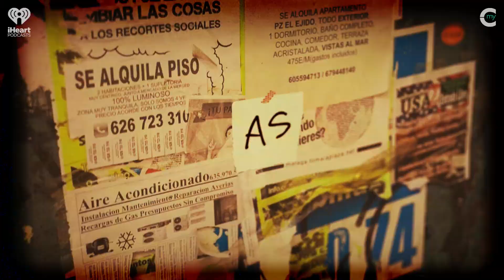Identity Politics In Latin Culture & Sharing Your Story w/ Eliana Reyes | Life as a Gringo S2, Ep 64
Dramos is joined by actor, producer, model, producer and director of the documentary "Vida Nueva" Eliana Reyes to talk about the complicated nuance of being Latino, trauma, following your dreams and more!

“Life As A Gringo” is a podcast from Z100 On-Air Personality, Dramos. The show represents the voices of American-born Latinos who live their lives existing in a gray area. Those who are looked at as a gringo or “too white” by their family back in their native land, but were constantly reminded that their house smelled different or their parents music was “weird” by the people they grew up with. This is life as seen through our eyes. “...one feels at home in both places, yet at home in neither place” - Ed Morales